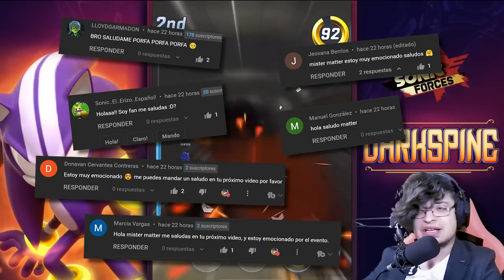📲 😲 ASI SE JUEGA DARKSPINE SONIC EN SONIC FORCES SPEED BATTLE ❗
En Este Video Mostramos Como Se Juega Darkspine Sonic Completo!

SONIC FORCES SPEED BATTLE NUEVOS PERSONAJES SEPTIEMBRE DARKSPINE SONIC SONIC FORCES NOTICIAS BALANCE NERFEOS NERFS ESTADISTICAS ACTUALIZACION DETALLES VIDEOS DE SONIC FORCES EN ESPAÑOL VIDEOS DIVERTIDOS DE SONIC RETOS GAMEPLAYS DE SONIC FORCES COMO CONSEGUIR A DARKSPINE SONIC EN SONIC FORCES SPEED BATTLE